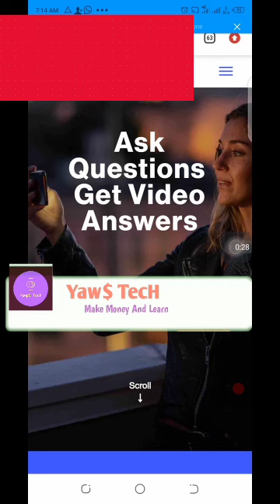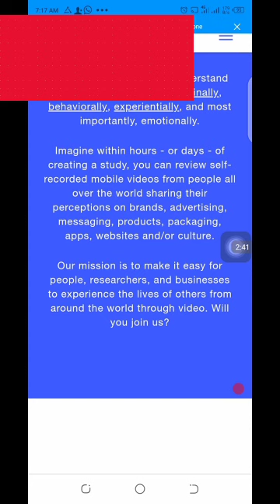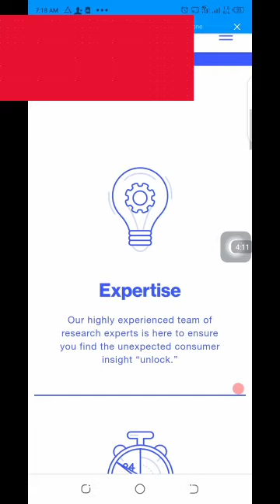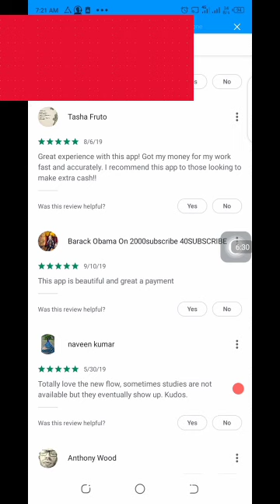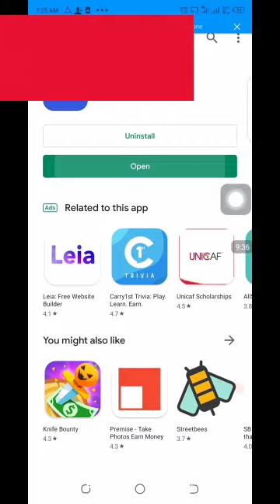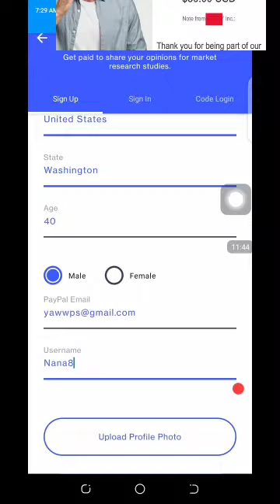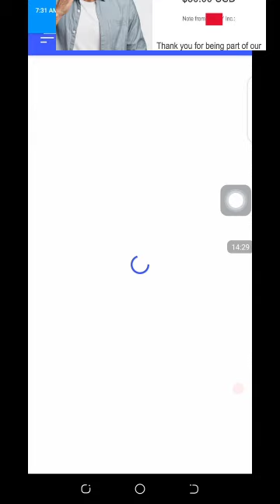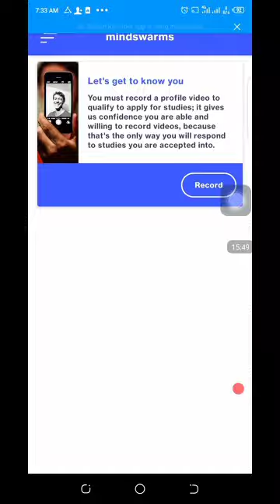How To Make $50 Over And Over Again 2019, How To Make Money Online, mindswarms review.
As you already know, Mindswarms is a survey site that promises to reward you for sharing your opinions.

But, there is something a bit more unique about Mindswarms compared to many other survey sites. When you take their surveys, normally, you would expect to just fill out a questionnaire with all your answers.

With Mindswarms, you actually have to answer the surveys through a video. That’s what makes this survey site unique.